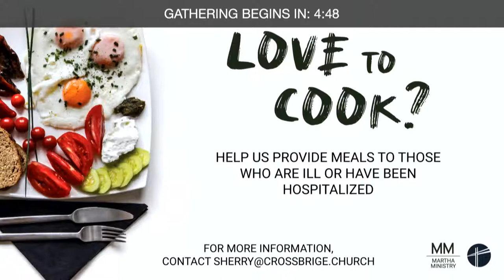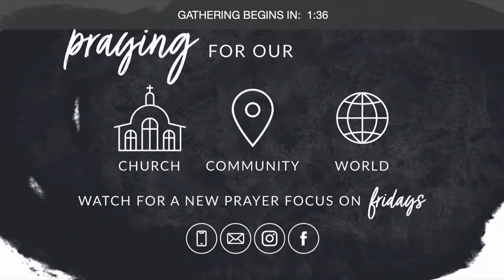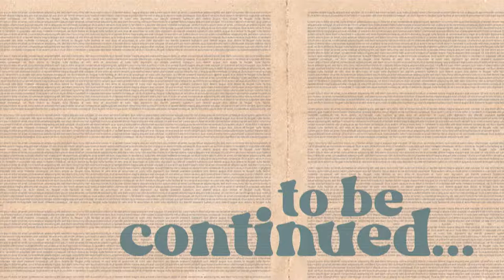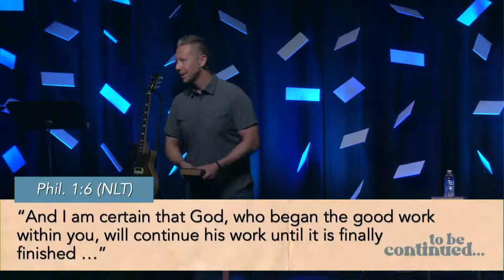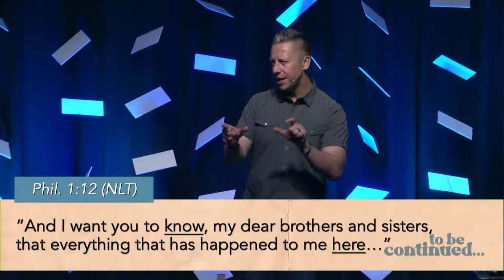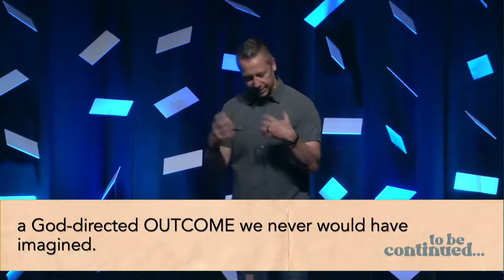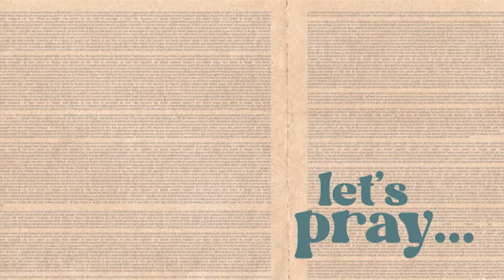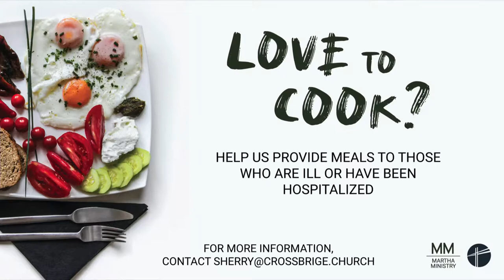Keep Knowing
This week pastor Keith Schubert continues our message series: To Be Continued...